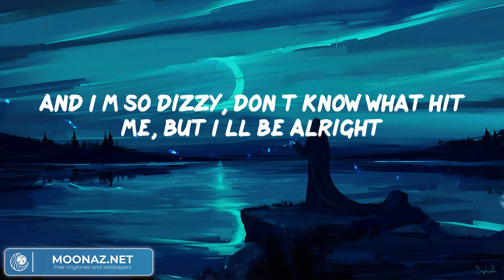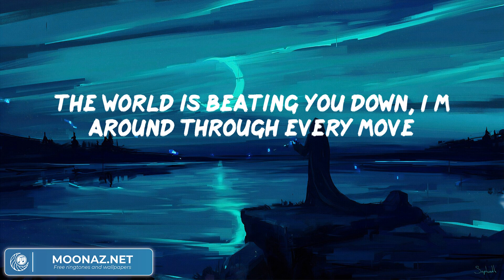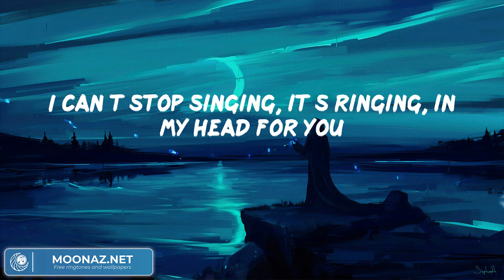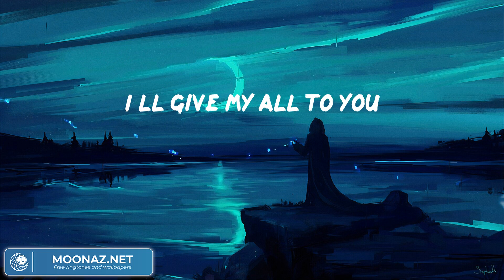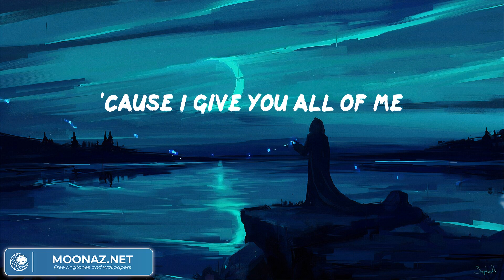John Legend - All of Me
John Legend - All of Me (Video Lyric)